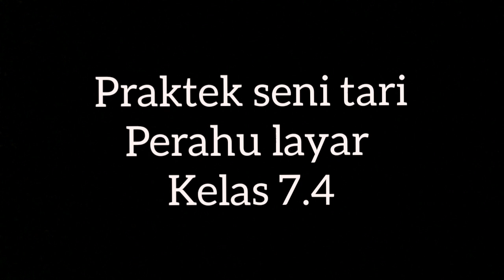Praktek tari perahu layar ( kelas 7.4) || Smp N 2 Pd Tualang